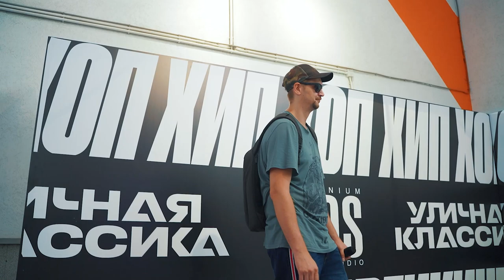Rap Battle 6